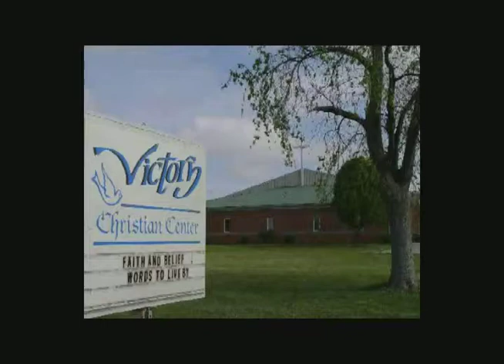Jack Ross 3-31-13